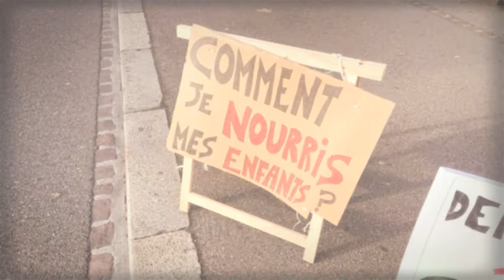Quel sera le verdict du tribunal judiciaire de Mulhouse ?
Salariés non vaccinés : 207 dossiers plaidés à Mulhouse
Le juge des référés du tribunal judiciaire de Mulhouse a examiné, ce vendredi, le recours collectif de 207 personnes, des soignants pour la plupart, qui contestent l’obligation vaccinale les privant d’exercer leur profession.
La décision sera rendue le 10 décembre.

00:00 Emotion
02:12 Arrivé de Me Chamy
06:02 L'attente
06:56 Sortie de la plaidoirie